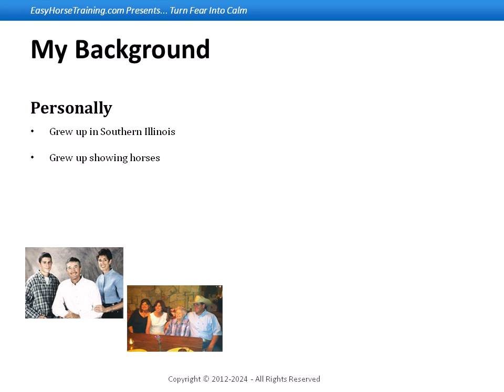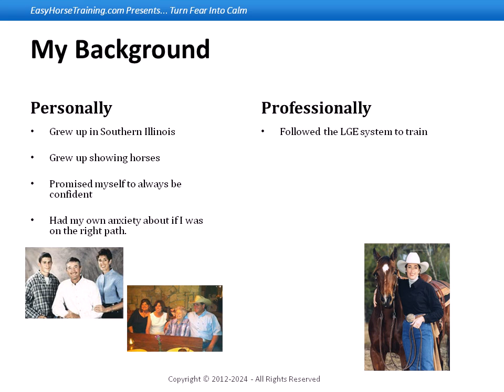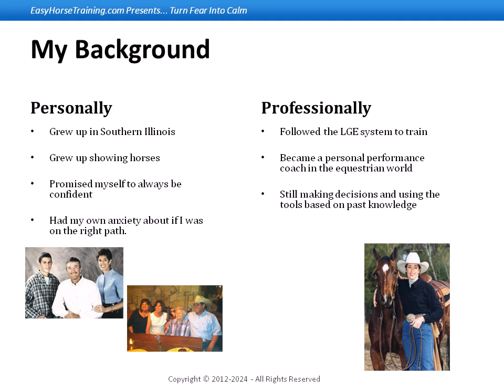B Schulte My Background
Natural horsemanship, colloquially known as horse whispering, is a collective term for a variety of horse training techniques which have seen rapid growth in  Method of horse training is effective with all horse breeds, all disciplines and all styles of riding including Western, dressage, jumping, cross country, the Worlds #1 horse training education program featuring information, national certified equestrian trainers, clinic schedules, tours,   leading expert in natural horsemanship offers horse training and horse whispering downloads and DVD's to buy online, also  Please note: The training section is a "work in progress". There is information here on a variety of training methods and our approach to horsemanship. Common With training & coaching focused on: creative thinking, commercial development, team